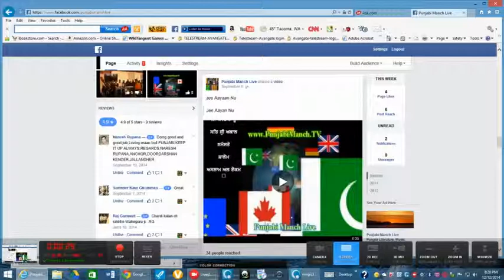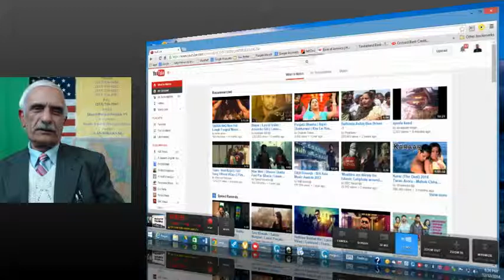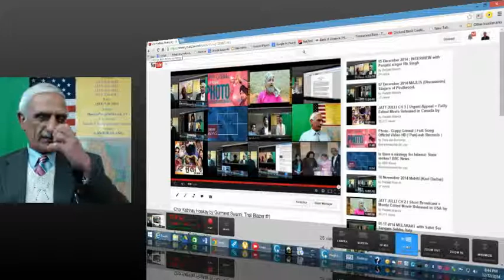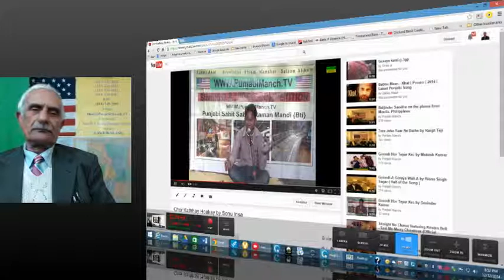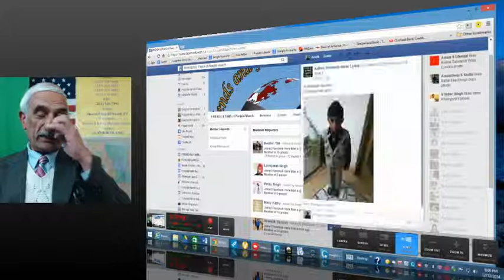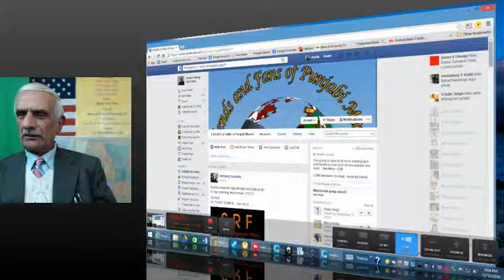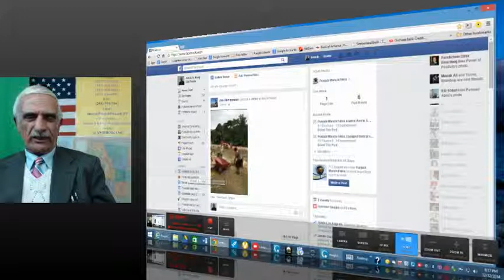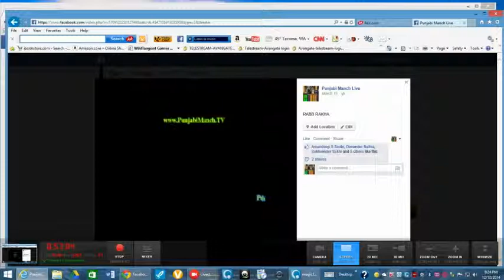12-12-2014 MULAKAAT with new friends and fans.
Saved video of a LIVE telecast.